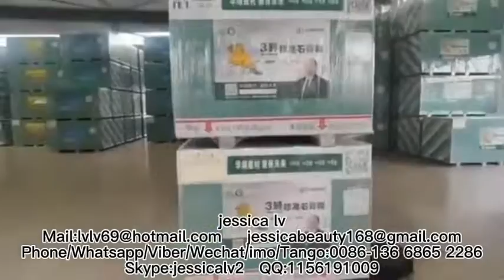paper-faced gypsum board production line gypsum board production machine